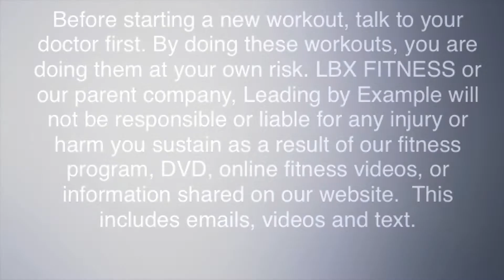12 min Cardio and Shoulder Workout. Perfect to start this week off.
Today's workout is less than 30 minutes. Good morning.  It is the last day of January.  How did you do this month with reaching your goals? Today's workout is a great workout to start the week off. You can do this sitting or standing.  Let's get started.  Does anyone want to join me? If you need a warm-up workout or just a workout to do today, this is the one.
Grab a chair for modifications. Who's joining me today?  Adding weights to the workout will increase the fat burn.

Not all exercises are suitable for everyone. By doing these exercises you do so at your own risk and assume all associated risk of injury. Please consult your doctor before beginning any fitness program.

* Sign up for your free 30 minute consultation with me to see how I can help you reach your weight loss goals. Hover over the Coaching link to signup.